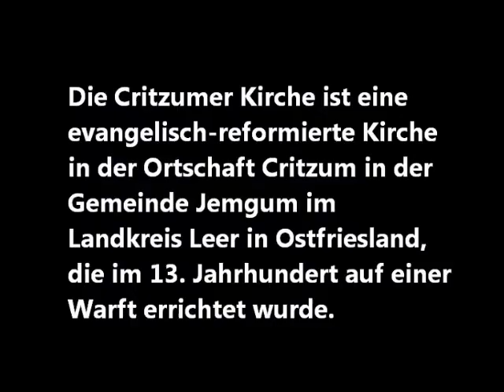Die Kirche von Critzum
Die Critzumer Kirche

Critzum im Rheiderland ist eine Ortschaft in der Gemeinde Jemgum im niedersächsischen Landkreis Leer in Ostfriesland.

Critzum ist ein kreisrundes Warftdorf und wurde etwa um Christi Geburt an der Ems gegründet. Die evangelisch-reformierte Critzumer Kirche ist als Wehrkirche im Zentrum des Dorfes noch heute teilweise von einem breiten Graben umgeben.

Die Critzumer Kirche ist eine evangelisch-reformierte Kirche in der Ortschaft Critzum in der Gemeinde Jemgum im Landkreis Leer in Ostfriesland, die im 13. Jahrhundert auf einer Warft errichtet wurde.

Im Mittelalter gehörte Critzum zur Propstei Hatzum im Bistum Münster. Im Zuge der Reformation wandte sich die Gemeinde dem reformierten Bekenntnis zu. Für das Jahr 1555 sind evangelische Geistliche namentlich bezeugt.

Im 13. Jahrhundert wurde die rechteckige Saalkirche im Zentrum des Dorfes auf einer runden Warft angelegt und diente den lokalen Häuptlingen als Wehrkirche. Der Backsteinbau ist noch heute von einem breiten Graben umgeben. Da die Kirche kein Fundament aufweist, stützen an der Ostseite drei mächtige Strebepfeiler das Gebäude. Die meisten kleinen rundbogigen Fenster und Portale an den Längsseiten wurden später zugemauert. An der Südseite blieben die romanischen Fenster erhalten. Im 15. Jahrhundert erfolgte ein eingreifender Umbau. Der gedrungene Glockenturm des „geschlossenen Typs“ soll früher höher gewesen sein und den Emsschiffen als Leuchtturm gedient haben. Eine Glocke aus dem 13. Jahrhundert ist seit 1917 verschollen und wurde vermutlich zu Rüstungszwecken eingeschmolzen.